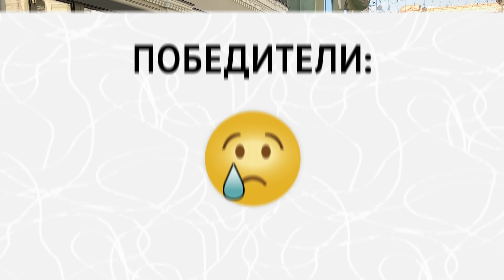ОТВЕТЬ ВСЕГО НА 3 ВОПРОСА по русскому и ВЫИГРАЙ 1000 рублей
Искусственный интеллект будет учить нас или мы его?🙀
✅Подробности у ИЗИ НЬЮС -

Друзья, всем привет! Если вы часто слышите, как говорят договорА или дОговоры и вас это хотя бы чуть-чуть смущает, то вы попали по адресу, потому что сегодня я проведу опрос прохожих на знания русского языка.

Сегодня будут нестандартные условия. У нас будет 3 блока с разными вопросами.
ПЕРВЫЙ БЛОК - назови жителя города,
ВТОРОЙ БЛОК - переведи во множественное число,
ТРЕТИЙ БЛОК - определи часть речи.

В каждом блоке будет по 3 вопроса, а тот, кто ответит всего на 3 вопроса - получит 1000 рублей. Победителей сегодня может быть много. Поехали, школьные вопросы по русскому языку.
Тест на знание русского языка! Вы увидите вопросы прохожим, вопросы на улице, а участниками видео станут школьники и студенты.

Вопросы в выпуске:
1 блок
1. Как зовут жителя города Благовещенска? (Благовещенец)
2. Как зовут жительницу города Улан-Удэ? (Улан-удэнка)
3. Как зовут жителей города Пскова? (Псковичи)

2 блок
1. Переведите во множественное число: Цех (Цехи)
2. Переведите во множественное число: Брелок (Брелоки)
3. Переведите во множественное число: Тенор (Тенора)

3 блок
1. Определите часть речи: Человеконенавистничество (Существительное)
2. Определите часть речи: Восьмитысячный (Числительное)
3. Определите часть речи: Что-либо (Местоимение)

Вы ждете 10 глупых вопросов? 5 глупых вопросов? Вопросы студентам? Все это будет, а пока ответь всего на 3 вопроса по русскому и выиграй 1000 рублей.

Школьные вопросы прохожим. Викторины и тесты от Vekshito!